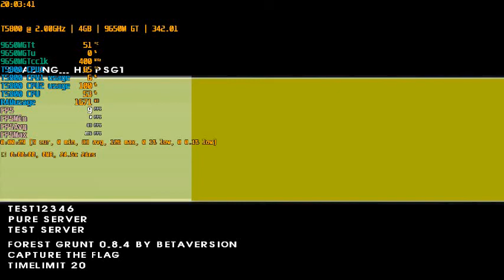Forest Grunt map (ut4_forestgrunt084 map) Urban Terror 3rd party maps